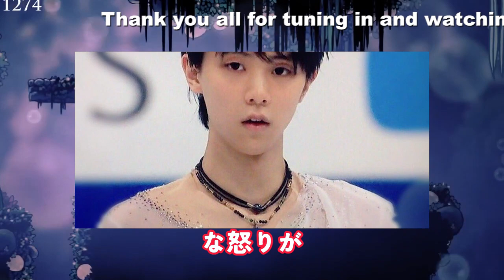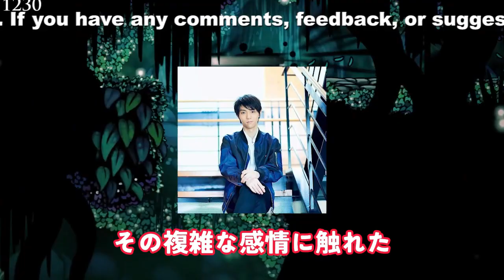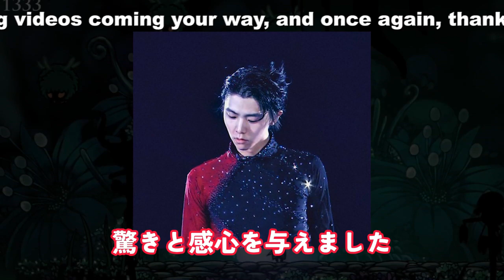【驚愕】羽生結弦の離婚報道に対する反論、「笑顔」絵文字の冷静な怒り。感情の複雑さを伝え、ファンとの結びつきを深めた真実。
フィギュアスケートのスーパースター、羽生結弦さんが2023年11月に離婚を発表して以来、彼を取り巻く様々な報道が注目を集めています。その中で、12月26日に羽生さんが自身のSNSで行った反論ポストが話題となりました。特に注目されたのは、「笑顔の絵文字」の使用。一見穏やかな笑顔の奥に隠れた冷静な怒りが、ファンたちを驚愕させました。この動画では、羽生結弦さんの反論ポストと「笑顔」絵文字の舞台裏に迫り、彼の心情と真実に迫ります。